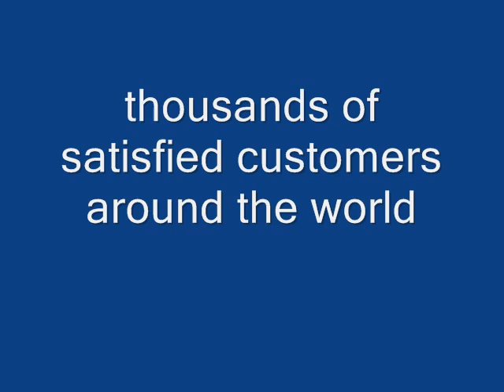heinrich the cat- trailer 1